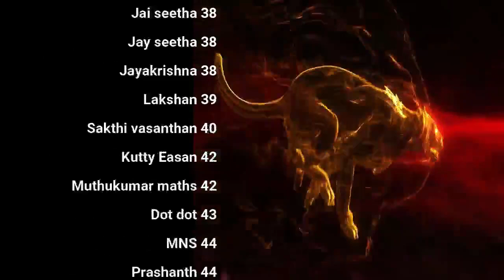Why Nofap Celibacy? how to control Fear and Anger?